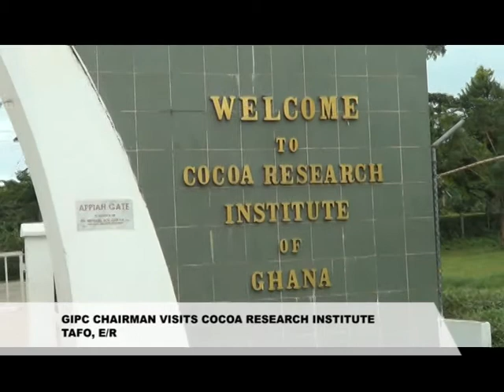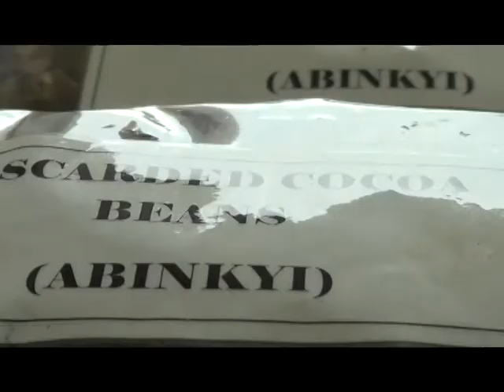04 GIPC CHAIRMAN VISITS COCOA RESEARCH INSTITUTE